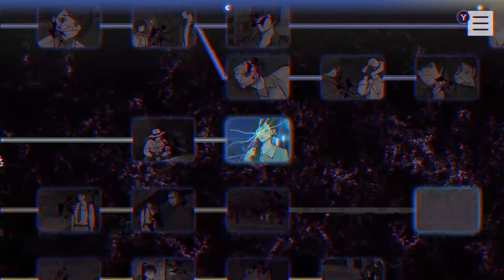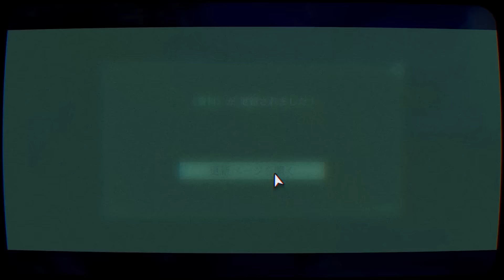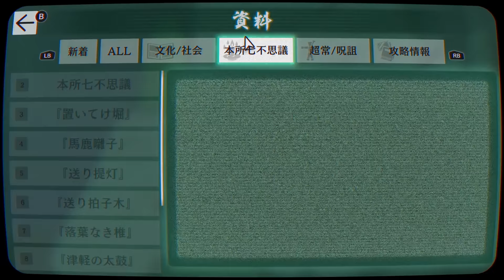『パラノマサイト FILE23 本所七不思議』 2人で実況 #15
歴史のお勉強もできる素晴らしいゲーム。